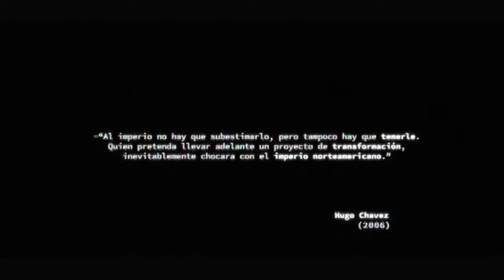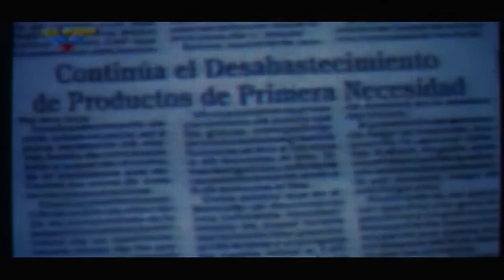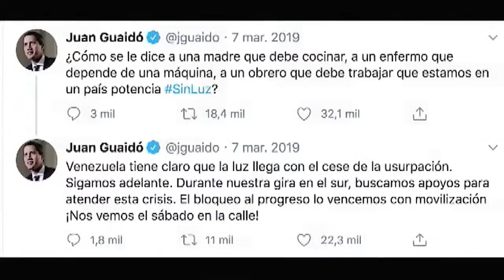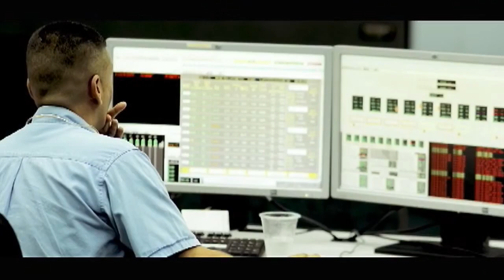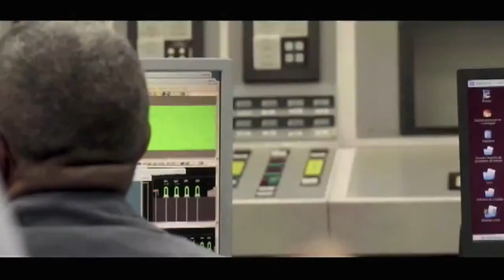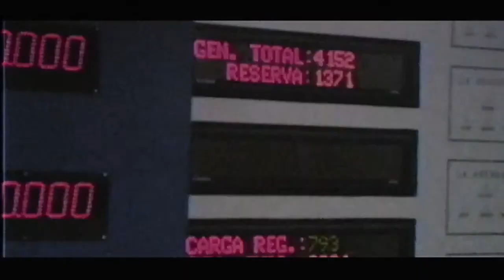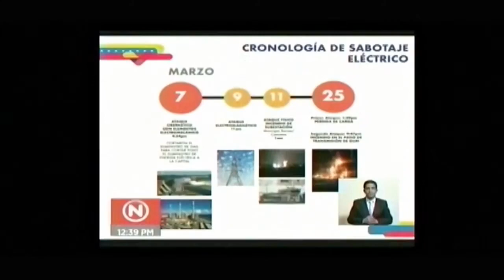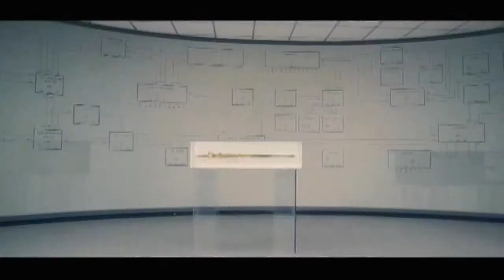La Revolución No será apagada